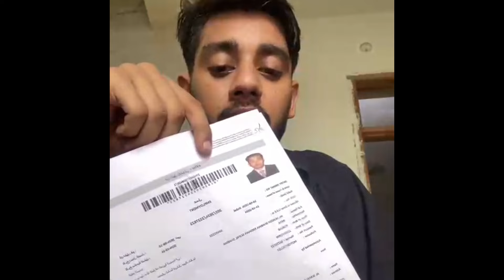Dubai Bike rider Jobs | Direct employment | With EMI | vj haryanvi vlogs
Team member |~ india office -

 Direct chats 💬 with vj haryanvi on instagram id - vjharyanvi

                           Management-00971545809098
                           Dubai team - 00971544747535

                         India team -

Direct contact vj - instagram id = vjharyanvi 👈

VJ haryanvi vlog /. life in Dubai fashion vlogs
VJ haryanvi vlog always with  u, in your bad time and gud time.our team always help  you. if you want jobs, bussiness set up in dubai and emmigration work to contact us: , 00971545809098,,

Bike riders
Investment in dubai
Taxi drivers
Dubai jobs
Dubai azad visa
Dubai freelancer visa
Dubai partner visa
Dubai business
Dubai job
Dubai jobs
Freelancer visa
Azad visa
Eroup visa
Canada visa
Uk visa
Business Services
Business
Sales jobs
Sales job In dubai
Canada visa
Armaniea jobs
Traveler
Canada
Canada jobs
Canada job
Norway visa
Norway job
Dubai witer jobs
Waiter jobs
Waiter job
Kitchen helper
Motivation video

VJ Haryanvi vlogs